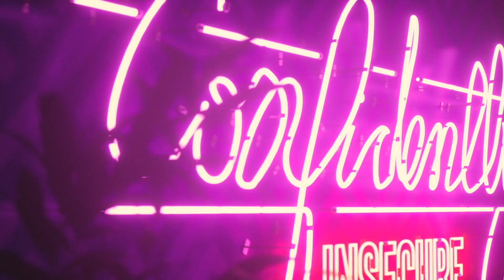I have HPV!...and you probably do too! | Kelsey Darragh | Confidently Insecure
GUESS WHAT! KELSEY HAS HPV!!! and you probably do too...honestly. almost everyone has it! LEAARNNN more about kelsey's problematic pussy this episode! PLUS she answers some fan questions! HURAAY!

Podcast Instagram/Twitter: @ConfidentlyPod

Host @KelseyDarragh

artwork by @backspace.tv

photo by @isergiogarcia